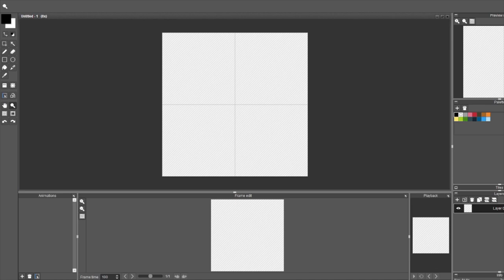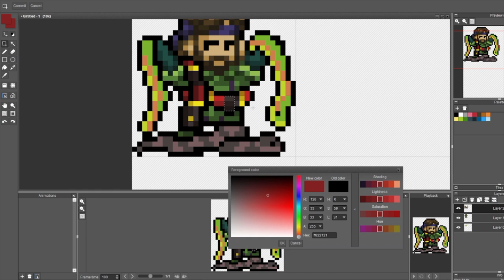Speed Pixel - Snakes's Snakes (MGS)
Daily Pixel made with the prompt "Ssset of Snakes"